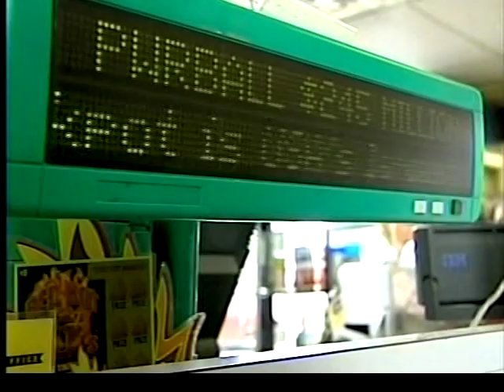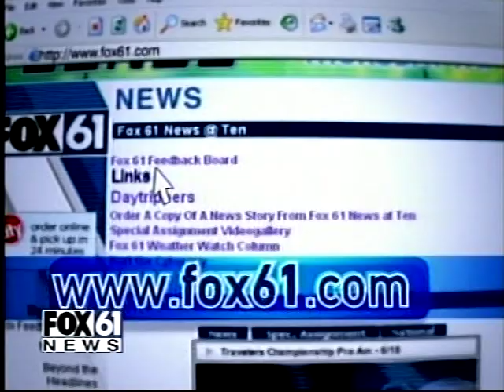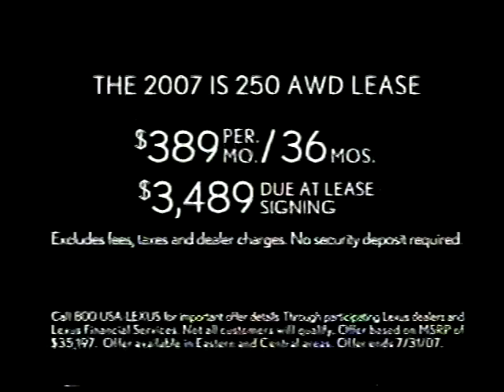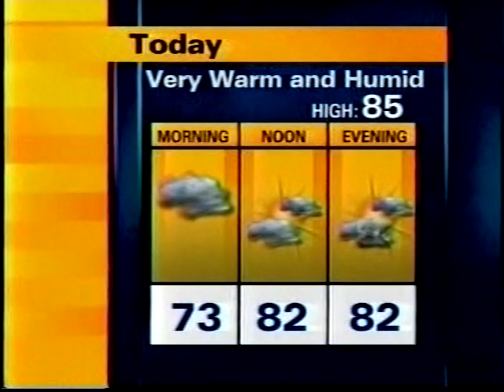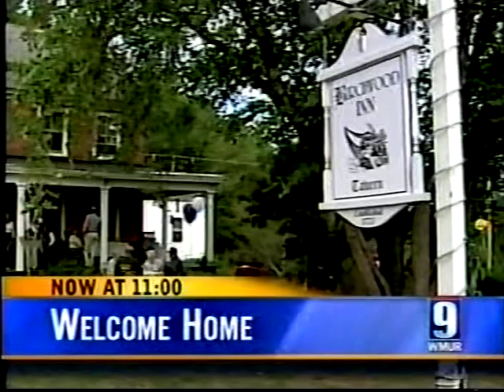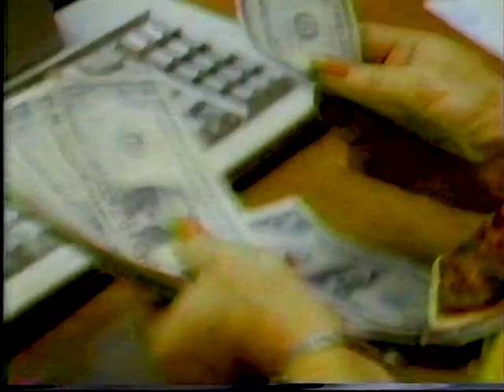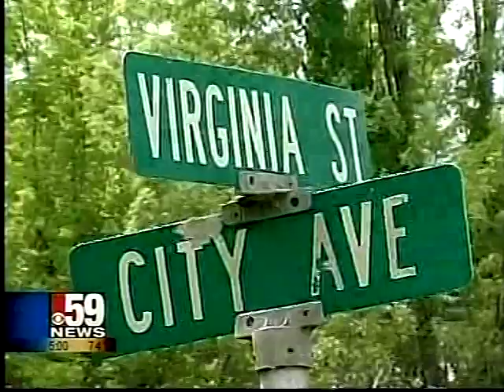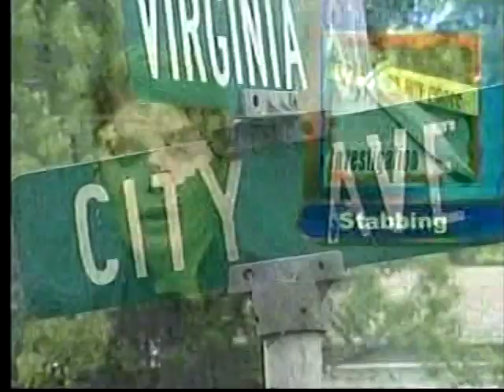Various TV Newscast Opens, Promos, and Station IDs, Part 84